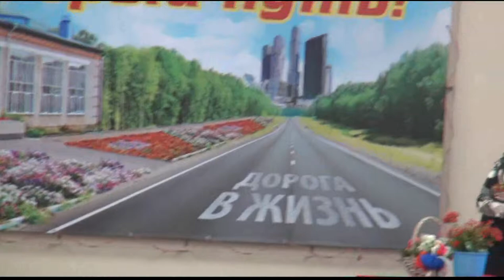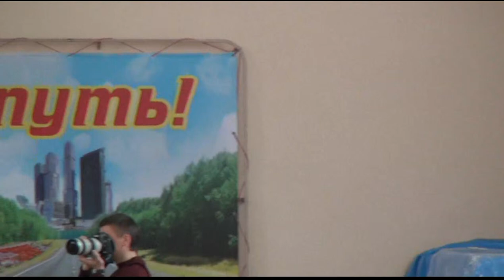Школа 18 Котлас Последний звонок 2013 7